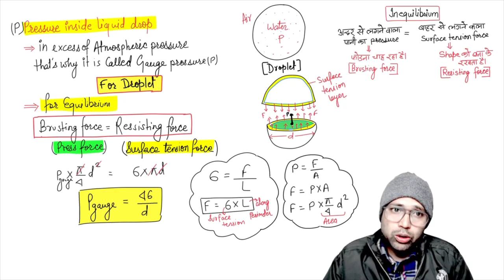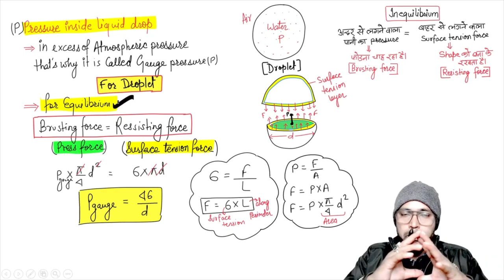#04 RRB JE 2024 | Fluid Mechanics | Mechanical Engineering | By Uttam Sir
Wait is Over😍 RRB JE Notification Out 2024 | Big Update RRB JE 2024 | 7911 Post😍😍| Complete Information | RRB JE 2024 Notification complete information
Hello RRB JE Aspirant, Finally the wait is over for all for us regarding RRB JE 2024 Notification. An official update by RRB is out in which there is mentioned that Recruitment on RRB JE 2024 Vacancy is on the way.

✍️Join For Complete Preparation of MASTER (All In One SSC JE/RRB JE & ALL AE JE)Batch

✍️Join For Complete Preparation of MP SUB ENGINEER 2024 LIVE Batch

Other Queries:
rrb je,rrb je vacancy,rrb je 2024 vacancy
rrb je 2024 notification update
rrb je 2024 exam dater
rb je notification kab aayega
rrb je 2024 preparation
rrb je 2024 official notification out
rrb je notification update
rrb je 2024 exam official notification out
rrb je syllabus
rrb je mechanical vacancy
rrb  je total mechanical vacancy
rrb je mechanical post
rrb je total vacancy 2024
rrb je production mcq
rrb je technical questions
rrb je mechanical syllabus 2024
mechanical engineering most important mcq
rrb je important topics
rrb je zone wise vacancy
rrb je mechanical practice set
rrb je 2024
rrb je for mechanical engineering
rrb je study material for mechanical
rrb je mechanical online classes
rrb je preparation strategy for mechanical
rrb je mechanical objective questions
rrb je mechanical previous question papers
rrb je cbt 2 mechanical paper
rrb je mechanical full course
rrb je mechanical vacancy 2024
rrb je subject wise weightage mechanical
rrb je 2024 syllabus mechanical
rrb je mechanical previous question papers pdf
rrb je mechanical casses
rrb je syllabus mechanical engineering
rrb je mechanical engineering full course
Production lecture for mechanical engineering
Production mechanical engineering full course
rrb je mechanical crash course
Production for mechanical engineering
engineering production full course
Production mcq mechanical engneering
rrb je 2024 welding
rrb je 2024 complete production
rrb je 2024 mechanical welding
rrb je 2024 production pyq
rrb je 2024 welding pyq